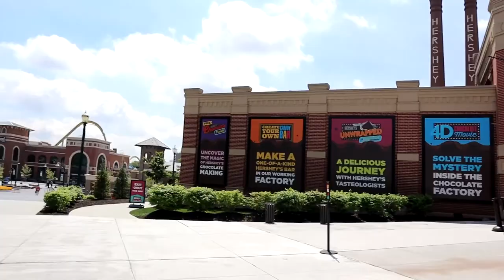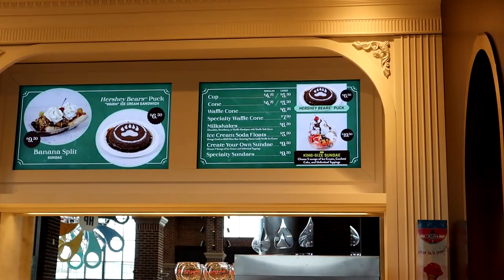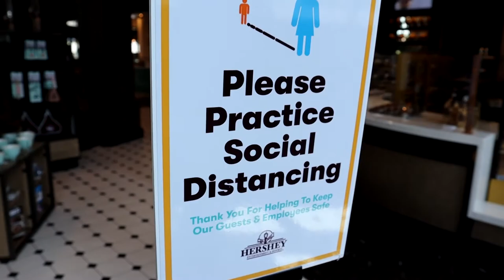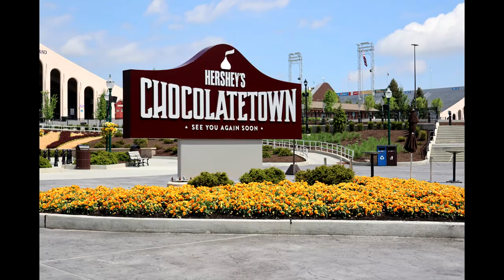Vlog 11: Trying out the NEW Milton's Ice Cream Parlor at HERSHEY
Hello Loves,
This is super late upload. With work schedule I didnt have the time to upload any new videos. This was ready and edited since last week.

Check the video out we did try the new place at Hershey. Brian finally bought me a backpack and a surprise. Let me know what you guys think. :)

Xoxo,
Ladie

Editor: Gratian Adamos 🇵🇭